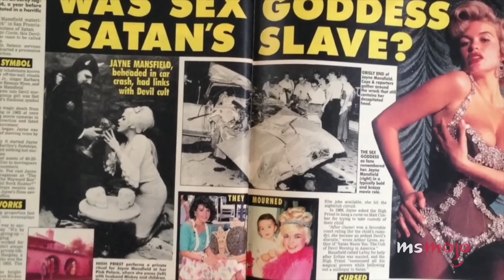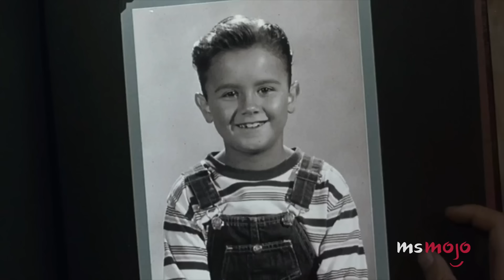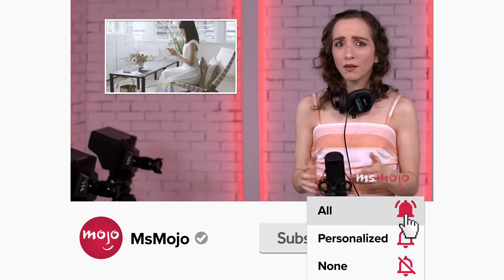20 Actors Who Died Too Soon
These celebrities may be gone, but they'll never be forgotten. For this list, we’ll be remembering those celebrities who are particularly missed, actors who perhaps had more to give to the craft they loved. Our countdown includes Chris Farley, Paul Walker, Chadwick Boseman, James Dean, Marilyn Monroe, and more! What are your memories of these performers?